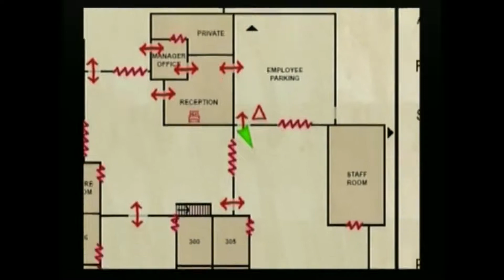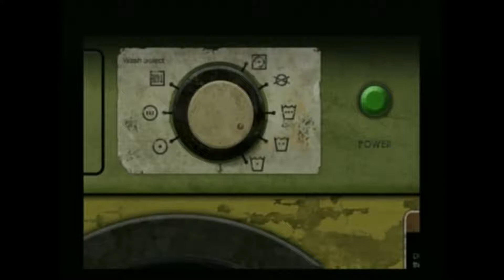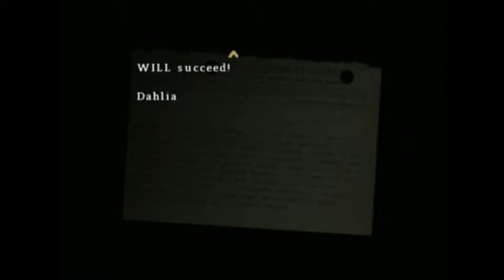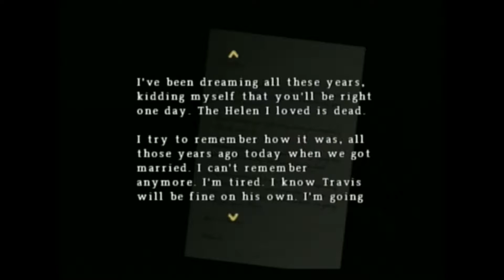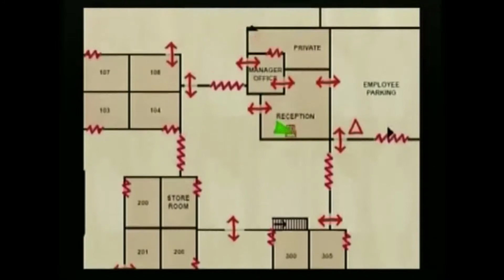Let's play Silent Hill Origins - part 9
it is finally time to finish off the motel and then move on.